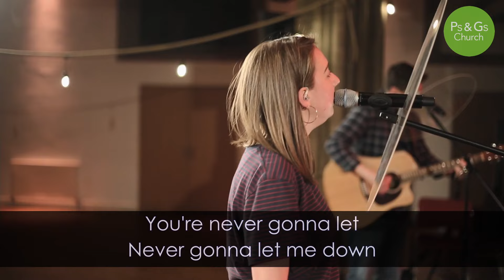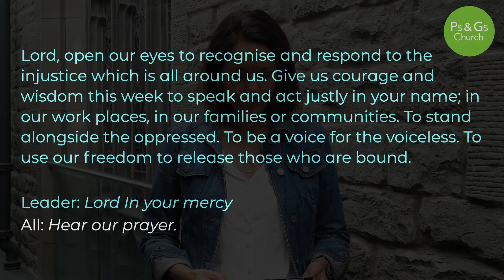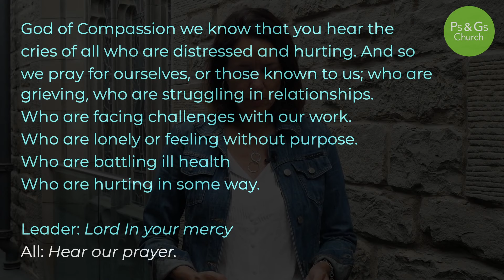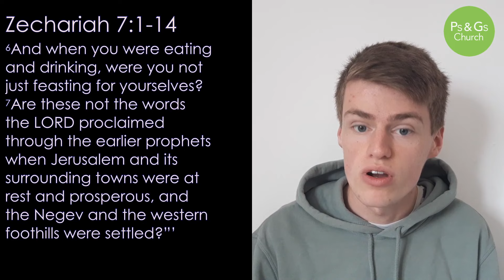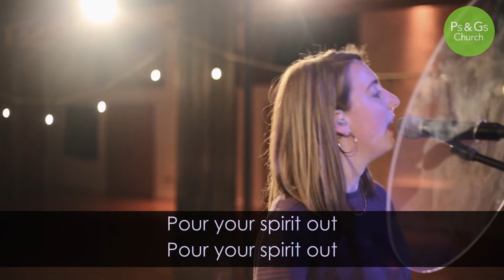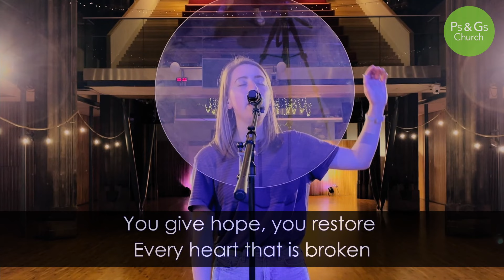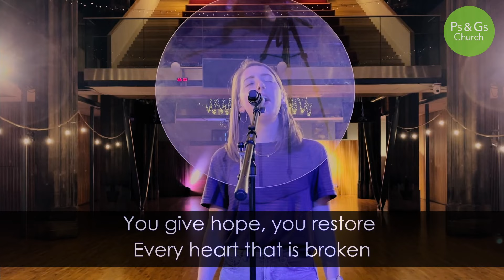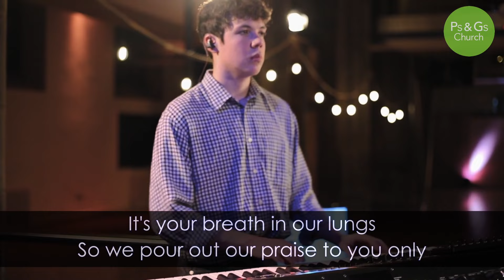Ps & Gs Online - Sunday 13th June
Join us for Ps & Gs Online on Sunday 13th June at 11am as we join together to worship and pray. This week we have a talk from Paul as we continue looking at the book of Zechariah. Our reading this week is Zechariah 7: 1-14 Read it

New to Ps & Gs?